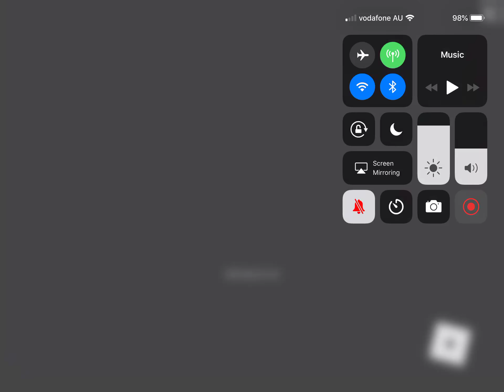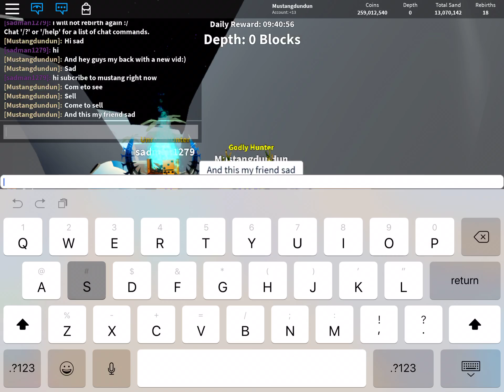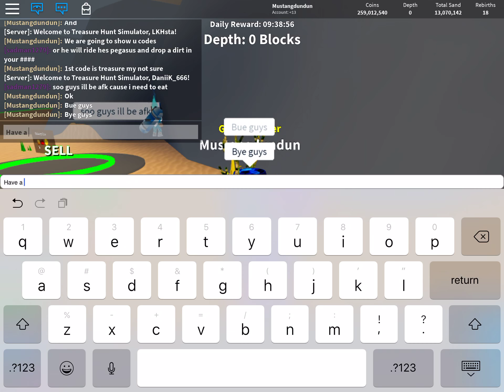Me and sad pls treasure hunt sim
Shout out to sadman1279